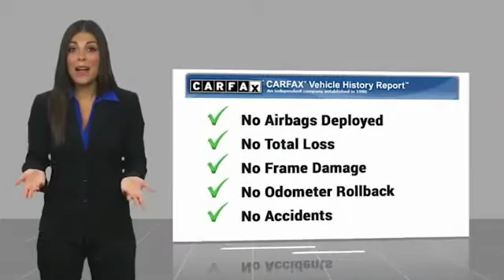2017 Toyota Yaris iA Orange CA U25841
2017 Toyota Yaris iA

1400 North Tustin Ave.

Looking for the right Vehicle? Today could be your lucky day. this 2017 Toyota Yaris iA could be yours.